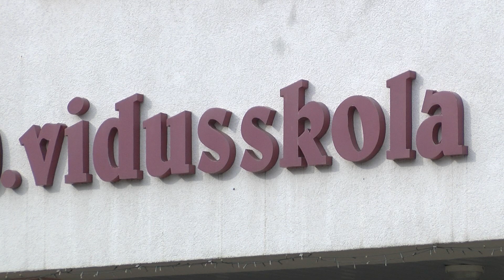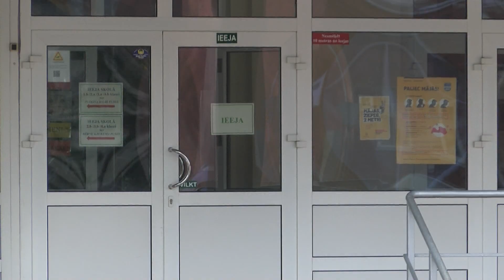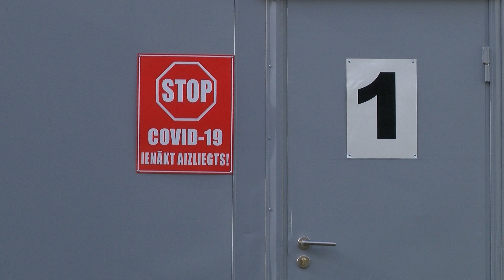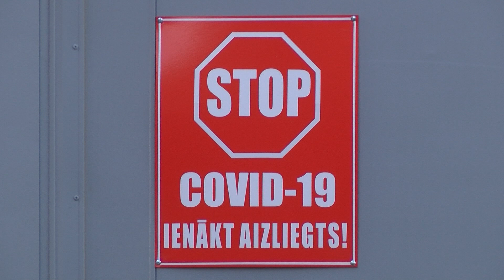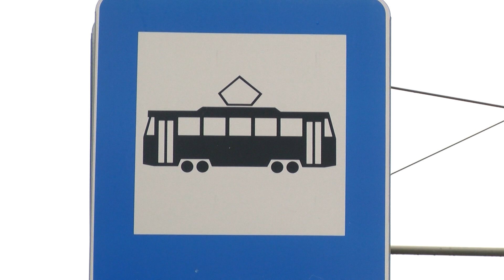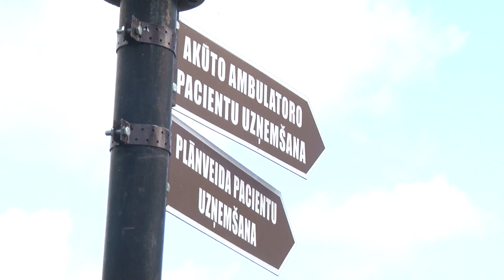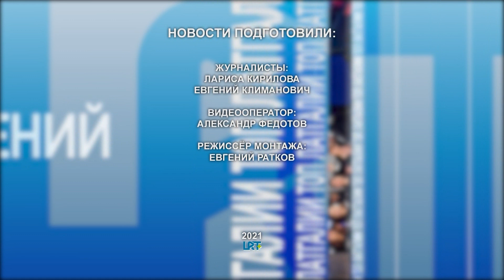Даугавпилс за 100+ секунд (18.10.2021.)